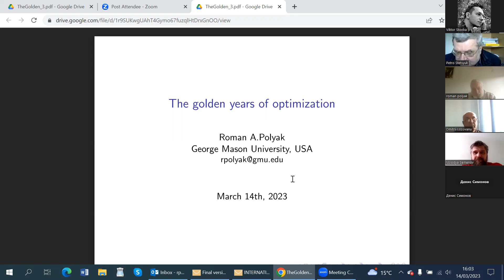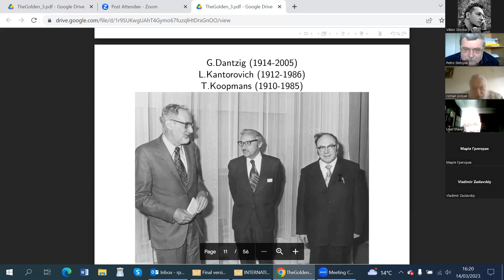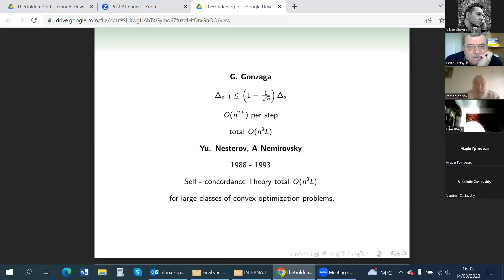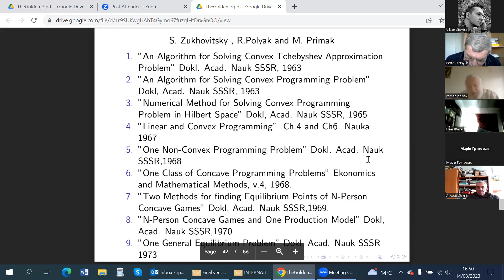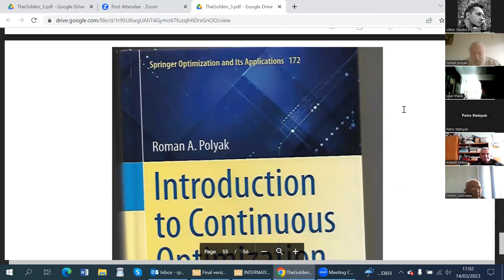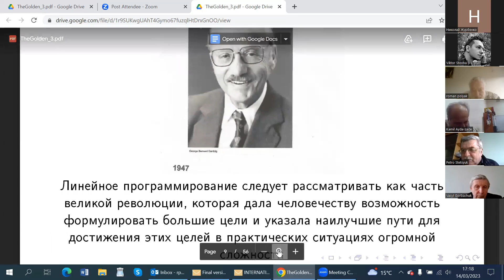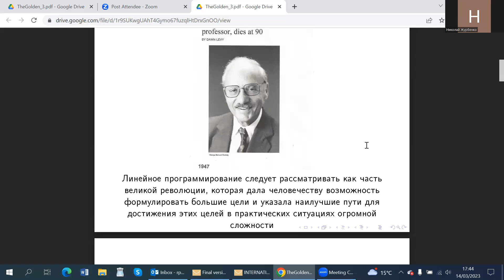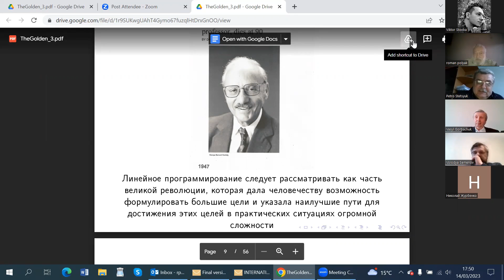Золотые годы оптимизации-14-03-2023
Серия семинаров «Моделирование и Оптимизация в Транспорте и Логистике», посвященных памяти Дмитрия Ильича Соломона